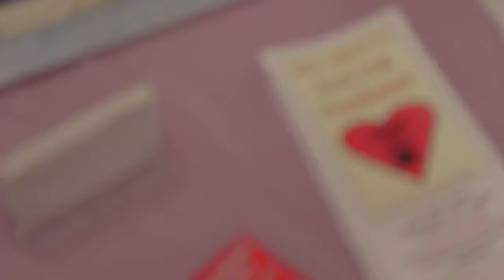All Mutts Matter - GBC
Event by CJ Wood

Geoff Stone